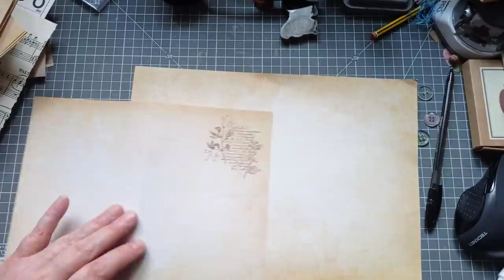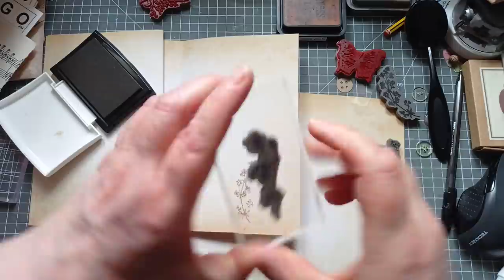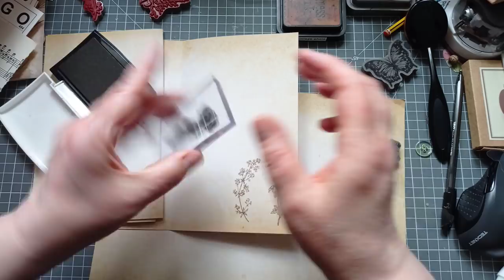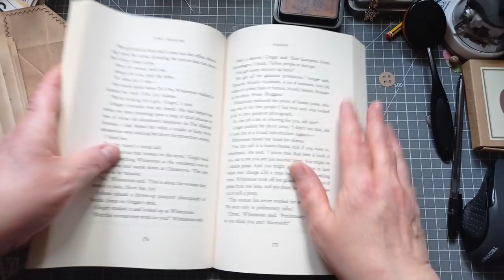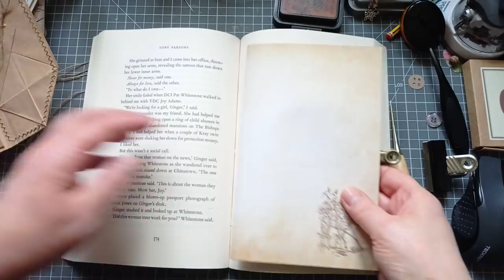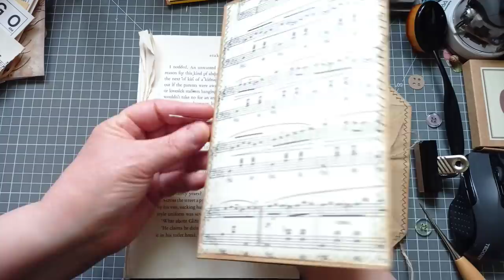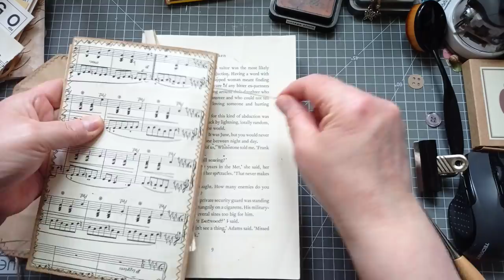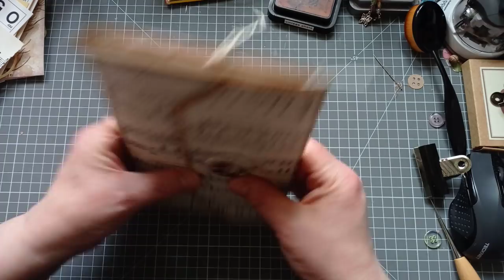Paper Bag Journal - Let's Finish It!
All my links in one place Today i'm finishing my Paper Bag Journal with pockets & flips that i made from two paper bags and a few envelopes and decorated with goodies from My Creative Studio.
I'll be sewing in the signature, but first i'll be stamping and stencilling the pages.

Use the link above to find out more about these yummy Your Creative Studio vintage themed boxes.

NO PART OF MY CONTENT IS AIMED AT OR INTENDED TO BE VIEWED BY ANYONE UNDER THE AGE OF 13

You will find some free digital images to download and print.

USA Peeps
UK Peeps

Amazon wishlist

Sam
Cramers Craft Corner on Etsy